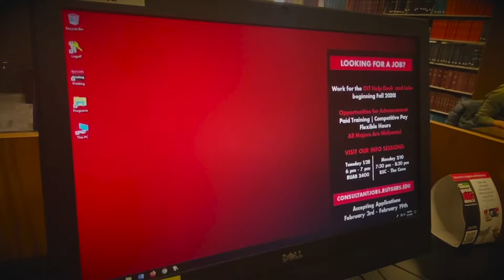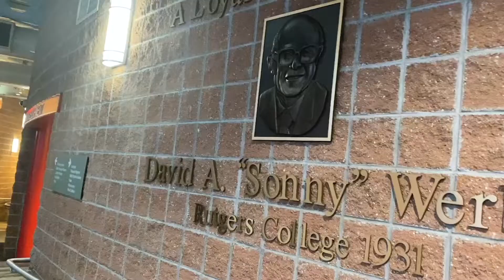[校園最有特色系列 My School Has...?] 第三話：Busch Campus 運動選手和理工學霸並存的校區!! || 羅格斯大學 Rutgers University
大家睽違已久的第三集終於上架了～這次要介紹的是Busch Campus!!
偷偷告訴大家幾個一定要知道有關Busch Campus的facts：
1. "Busch Geese"是每個同學都知道的梗
2. Werblin的游泳池是國際標準游泳池，可以調整深度
3. Football Stadium就在Busch Campus, 並且我們學校打了第一場College Football Game
在這裡也要和大家說一聲抱歉...
最近比較忙所以等了一個月才放新的影片...
也謝謝很多有留言或是私訊我提供我建議的朋友喔！